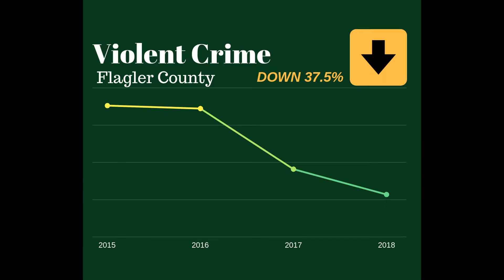2018 Flagler Crime Update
Want even more information? for the full 2018 FDLE Flagler County Crime Report.